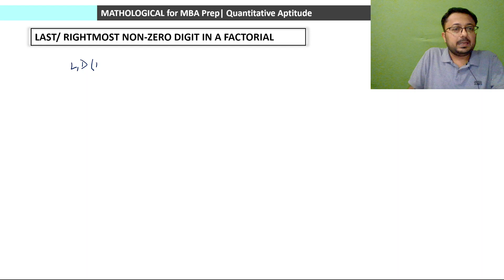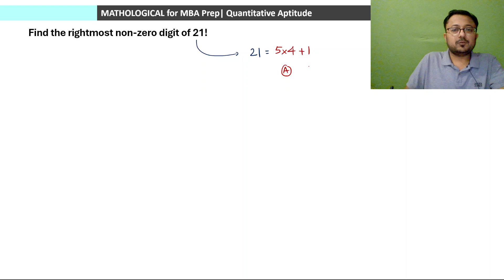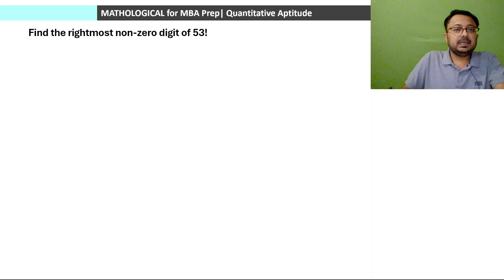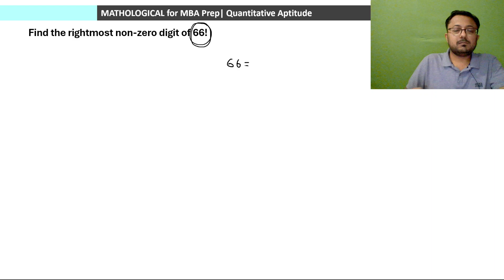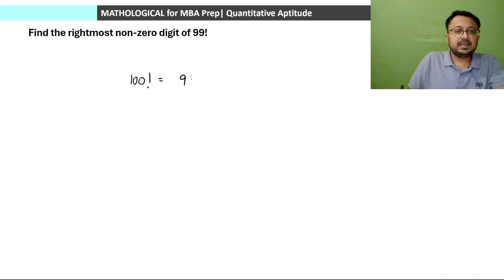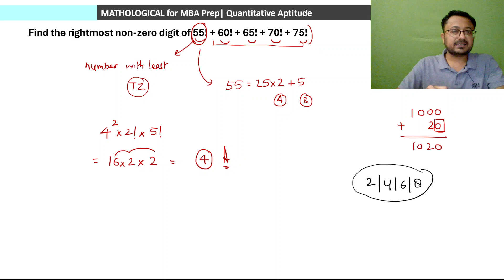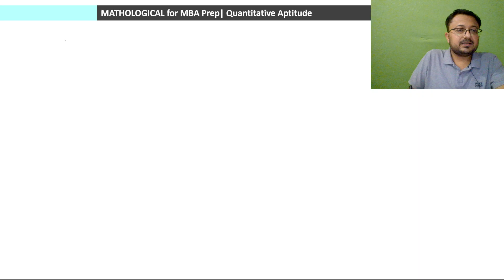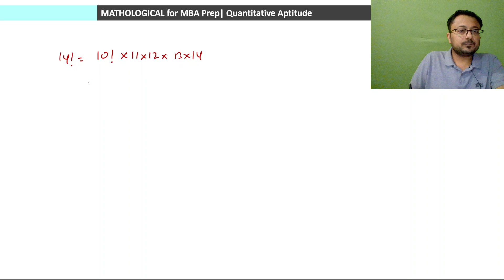Last Non Zero digit of Any Factorial || Number System || CAT 2024 QUANT || Quantitative Aptitude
Last Non-Zero digit of any factorial | Factorials | Session 7 || Number System || CAT 2024 QUANT | Complete Number System for CAT 2024 by Aditya Kumar Tiwari | Comprehensive Course on Quantitative Aptitude for CAT 2024 | Basic to Advanced

In this video, we will discuss the topic of Factorials, an important topic of Number Systems with basic concepts including various approaches to problem-solving.

Number System
Number System and Numbers
CAT Number System
Number System aptitude